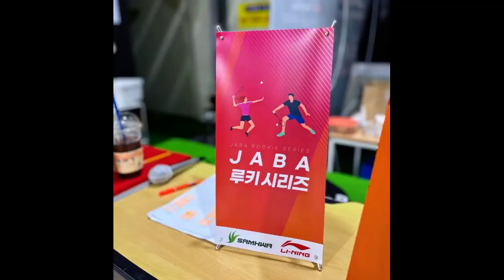드디어 만났습니다.../ '고교천왕' 황지환 vs 변두리 챔피언 / 제 3회 자바 슈퍼시리즈 A조 남복 8강전 / 황지환 김영한 vs 변두리 장원진 / badminton game